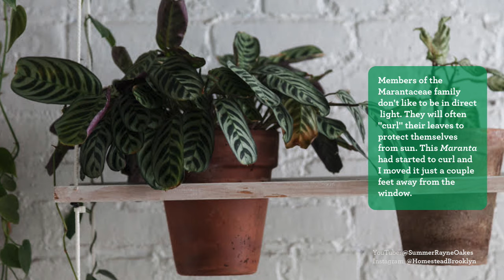Keep Winter Plants Lush, Calathea Leaf Curling — Plant One On Me — Ep 001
In this episode we discuss keeping plants lush in the winter and also how to keep your Calathea leaves from curling!

Homestead Brooklyn’s Plant One On Me is an informal question-and-answer series on all your green home and gardening tips as well as insider tours, interviews and travelogues. Questions get sent in via here—below the videos, on Instagram @homesteadbrooklyn PlantOneOnMe, or Facebook @summerrayneoakes and @homesteadbrooklyn.

 Cool Stuff  ↴
➨ Support the upcoming Houseplant Masterclass:
➨ How to Make a Plant Love You Book launching 2019

This really does help keep the channel moving forward!